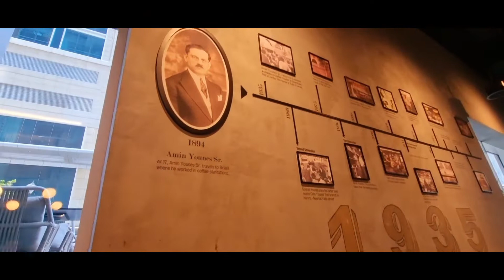One of The Best Coffeeshop in Dubai